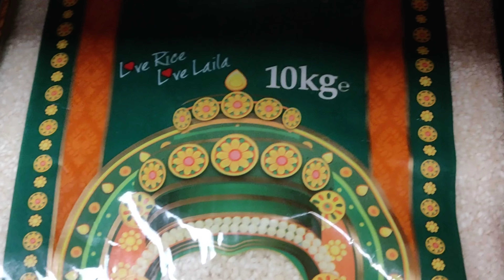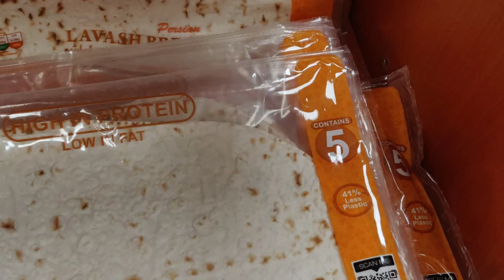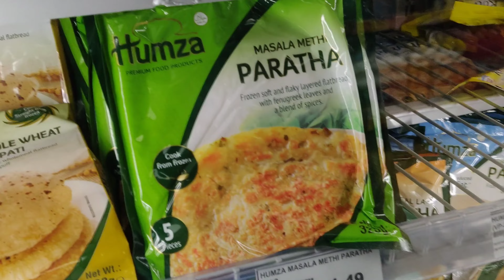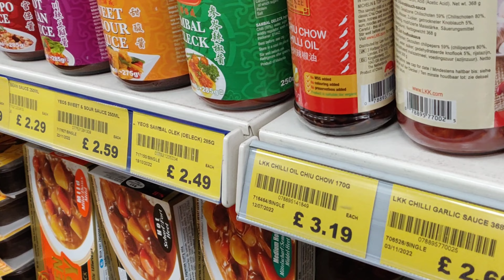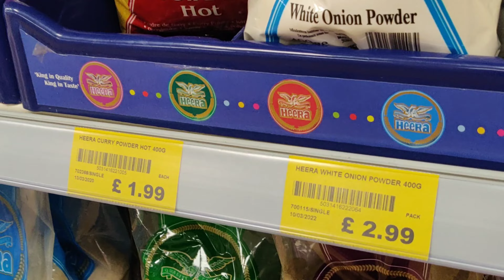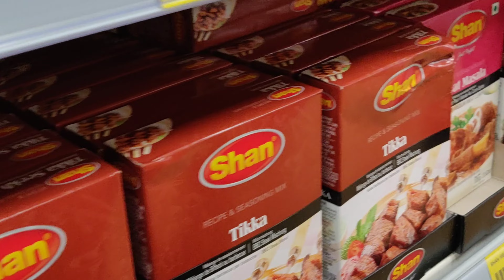TOUR TO VILLAGE MARKET 😍